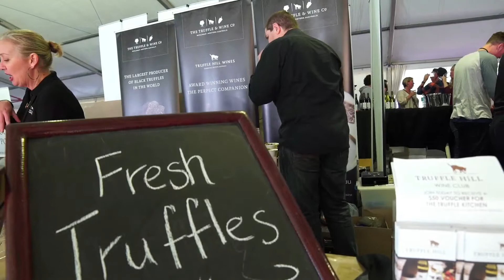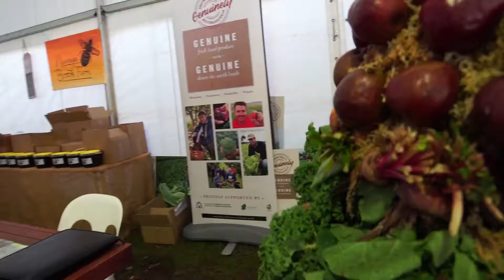Genuinely Southern Forests - Truffle Kerfuffle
The Truffle Kerfuffle is an annual celebration of the black truffle, an international delicacy. Held in winter each year in Manjimup, in the Southern Forests region of Western Australia, the Truffle Kerfuffle will delight your senses during the chilliest part of the year!